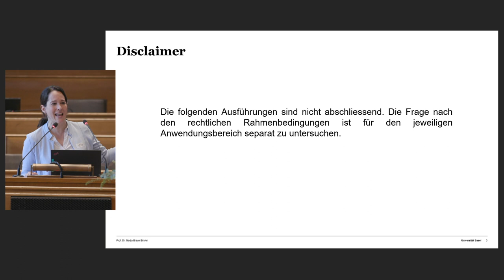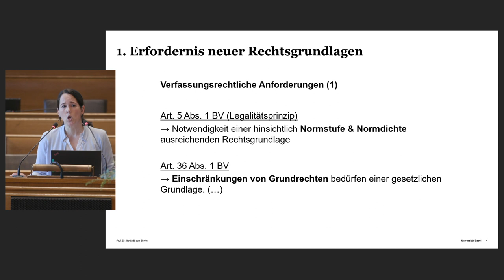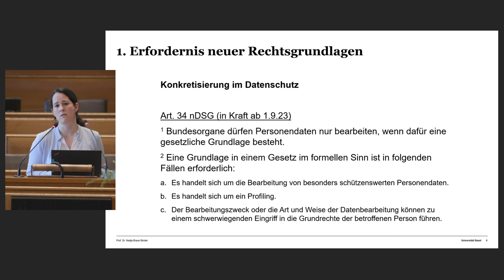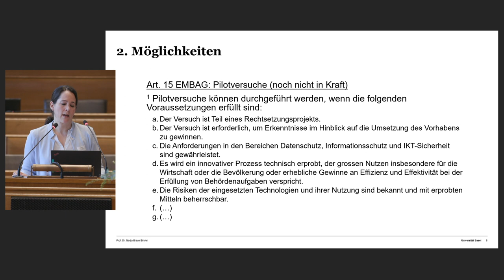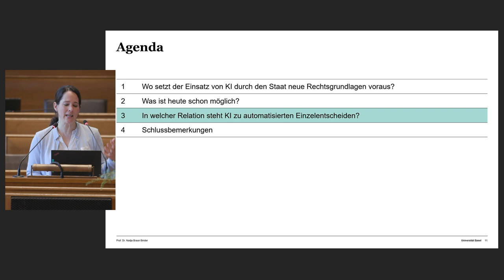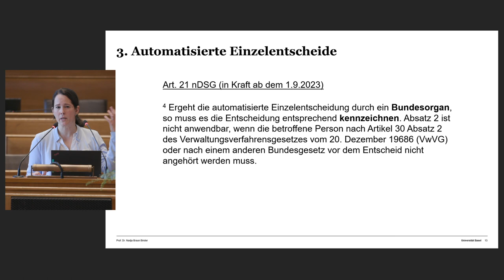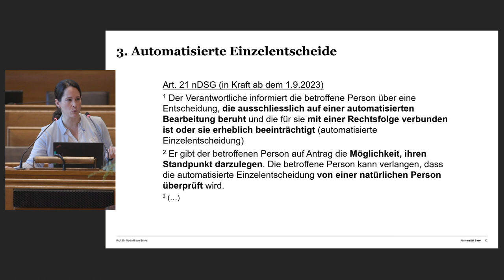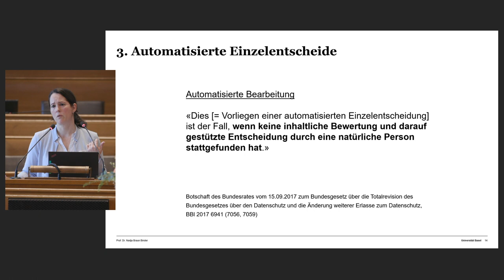Künstliche Intelligenz: Die Rechtslage in der Schweiz (Nadja Braun Binder, TRANSFORM 2023)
Wo setzt der Einsatz von Künstlicher Intelligenz durch den Staat neue Rechtsgrundlagen voraus? Was ist heute schon möglich? In welcher Relation steht Künstliche Intelligenz zu automatisierten Einzelentscheiden? Nadja Braun Binder bietet eine Übersicht über die juristischen Rahmenbedingungen, was bereits geregelt ist und welche Regelungen für juristische Grenzfälle angewendet werden können.